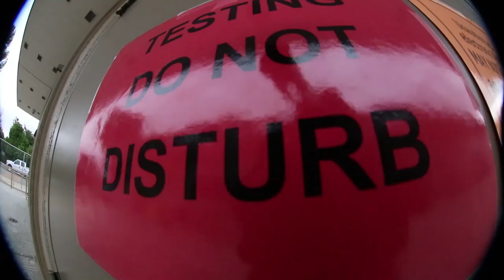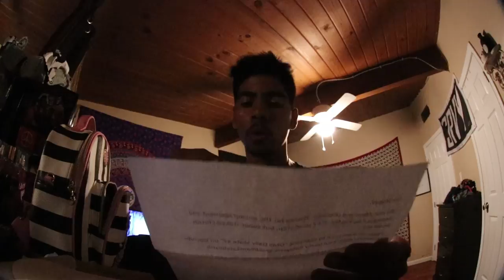Random Distractions!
really fun and random fun stuff at a school!